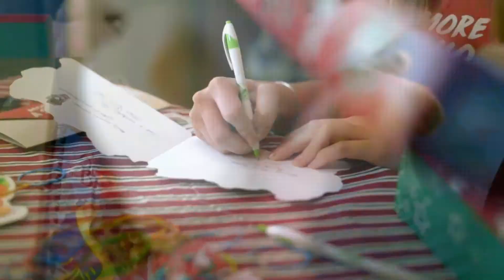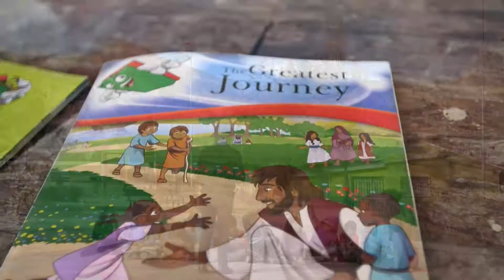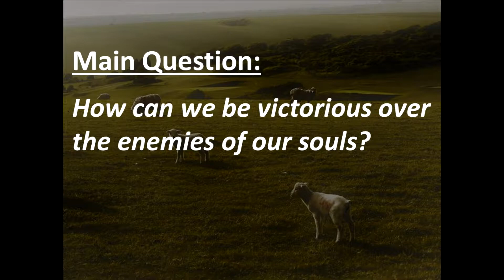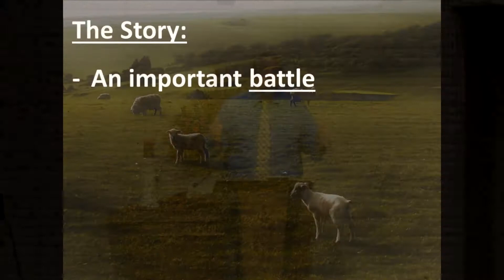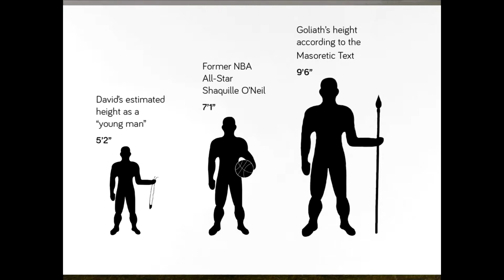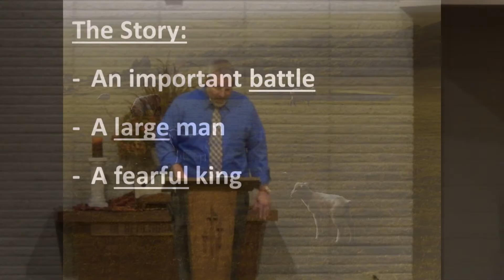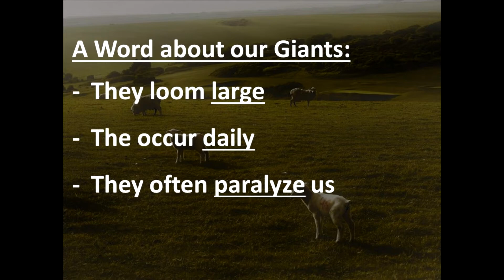10/14/18 - DAVID: BATTLES AND GIANTS